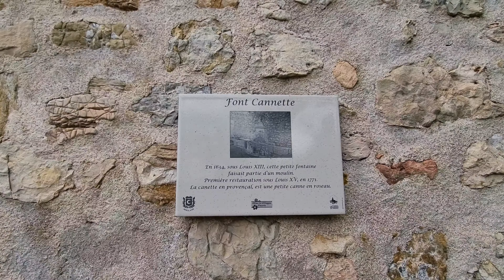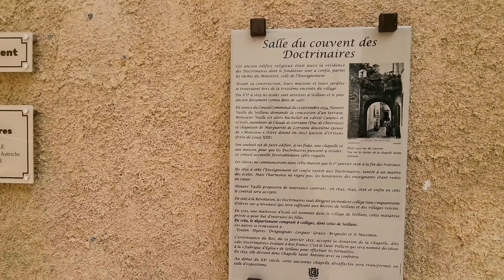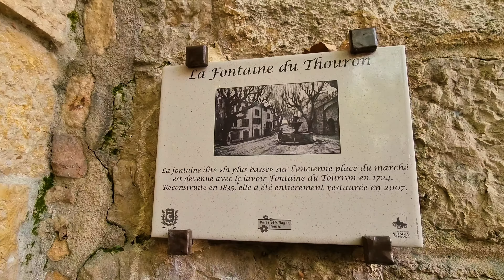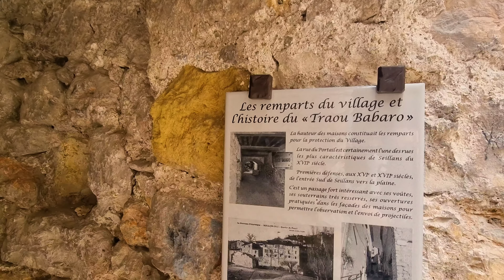Seillans - One of the Most Beautiful French Villages, the Inspiration of Painter Max Ernst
Seillans has everything of a typical Provençal village, its terraced houses on the hillside, its cobbled streets, its vaulted passages and its squares where the fountains sing, its sunny climate and its landscapes of vineyards and olive groves.

Seillans village house
Alley of Seillans

A MEDIEVAL VILLAGE
Classified as the most beautiful village in France and a 2* flowered village, it offers itself, perched, overlooking the plain between the Southern Alps and the Massif d'Estérel, majestic, surrounded by greenery, protected by a forest of olive trees. With a steeply sloping medieval centre, the village can be discovered by strolling on foot.

Saracen Gate

Saracen Gate
Fountain of Thouron

Fountain of Thouron
The village of Seillans was built over the centuries around a fortified enclosure of which the Saracen Gate remains, and the ramparts.
It has a very rich historical, cultural and architectural heritage. This medieval village set in magnificent countryside will amaze you with its labyrinth of cobbled streets, rustic porches, shaded courtyards and numerous fountains that can be found around small and large squares shaded by centuries-old plane trees.

Vaulted passage of Seillans
vaulted passage

A LABYRINTH OF PAVED ALLEYS
Seillans presents the harmonious face of its ocher houses with scorched tiles, staggered in steps, on the hillside.

Fountain

Fountain
Chapel of Our Lady of Ormeau

The place seduced the painter Max Ernst who lived there the last years of his life and whose work can be admired at the Donation Tanning-Ernst.
Opposite Max Ernst's "Génie de la Bastille", on the village square, we discover the Provençal countryside with the chapels of St-Cyr and Notre-Dame-de-l'Ormeau.